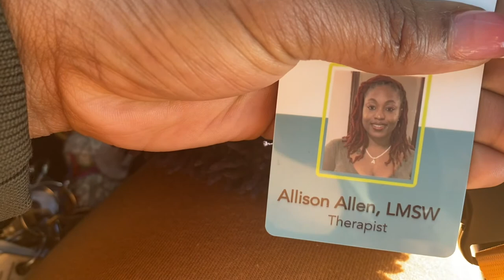Vlogmas Week #1: A Day in the Life of a Therapist, Decorated Tree, Winter Jacket/Coat Essentials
Welcome to Vlogmas Week #1! Thank you for tuning into another LegallyAlliTV video.

Day 1:
*A Day in the Life of a  Mental Health Therapist
*Eggnog Frappe

Day 2:
*Trying to get into the Festive spirit

Day 3:
*Mama Birthday Shoutout
*Starbucks offering unlimited coffee to Healthcare Workers all December

Day 4:
*Car music session with hubby
*Chick-fil-A Mukbang

Day 5:
*Christmas Questions

Day 6:
*Decorate Christmas Tree

Day 7:
*Winter Jack/Coat Essentials

Other videos you may like:

Walmart Fall Try on Haul: This video features my yellow and black plaid jacket

Share if you enjoy this content!